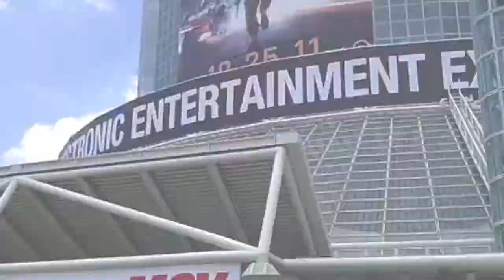GameCrush Girls take on E3 2011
GameCrush Girls take on E3 2011!  Show and party highlights.  E3, girls and video games...